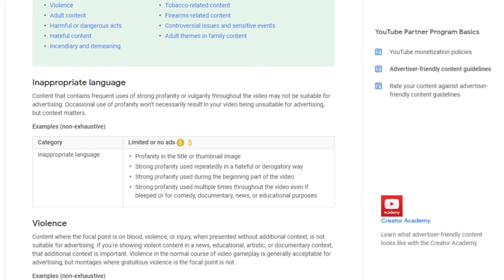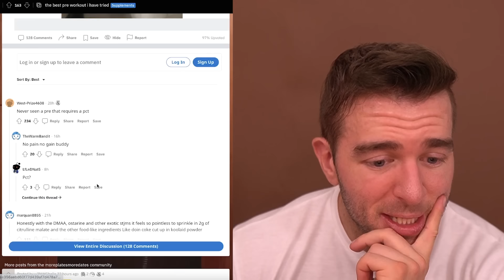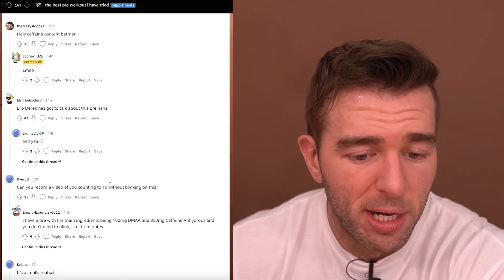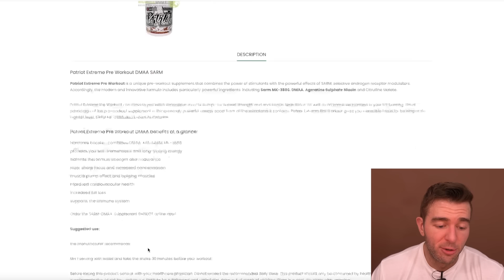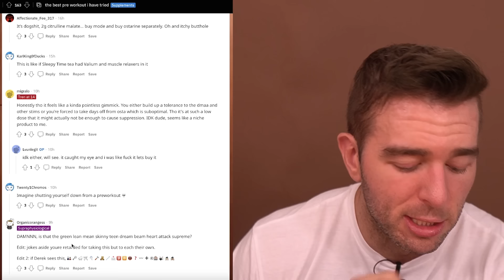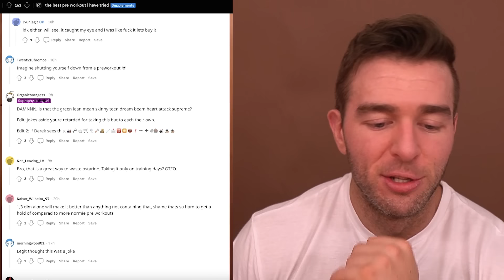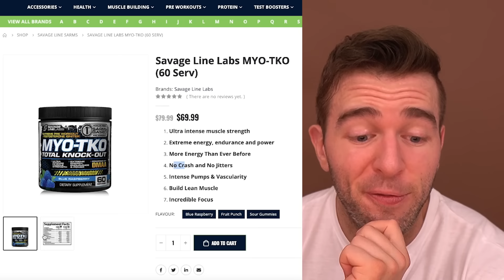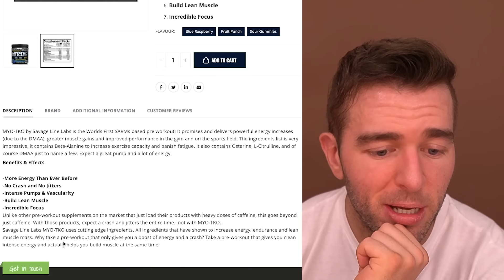Pre-Workouts With SARMs In Them...